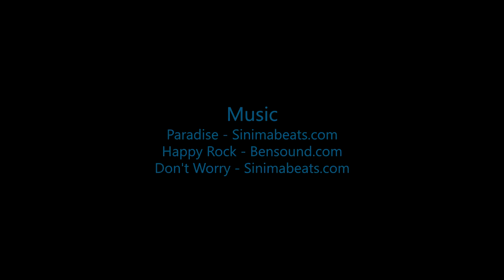Madeline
Swoopware: Adventure Tour Video - Madeline